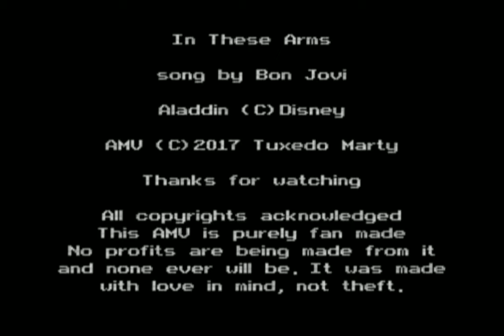In these arms by Venky